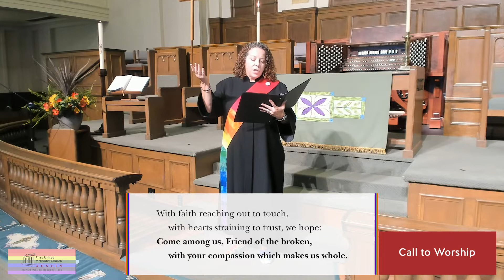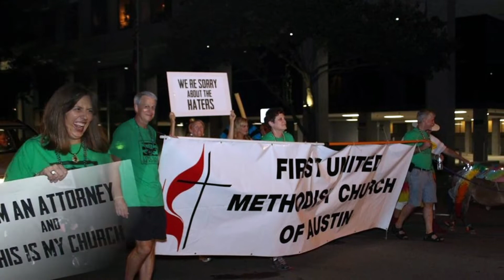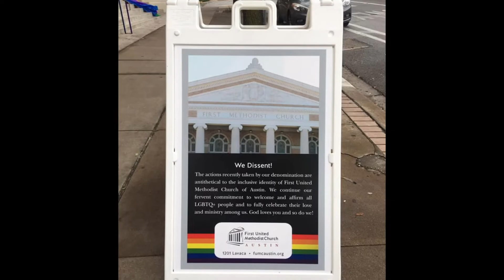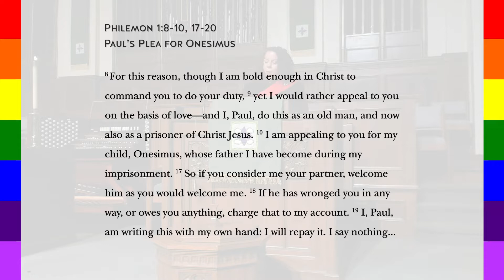August 9 Service